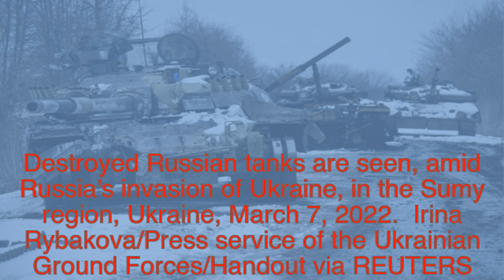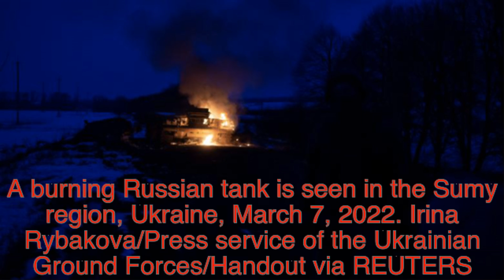Destroyed Russian military vehicles in Ukraine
Burnt-out vehicles are strewn across the war-torn Ukrainian landscape as the Russian military faces stiffer-than-expected resistance.